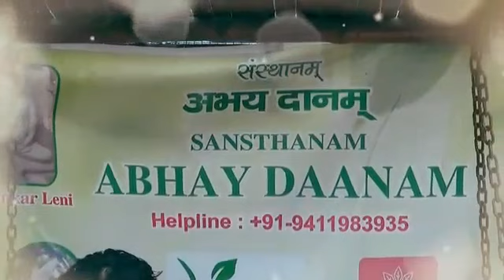"Abhaydaan: The Ultimate Charity of Fearlessness अभयदान| Dr. Veenus Jain"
In this enlightening video, Dr. Veenus Jain explores the profound concept of Abhaydaan—offering the gift of fearlessness. Learn how this ancient principle of non-violence and compassion plays a vital role in ethical living and spiritual growth. Whether you are curious about Jain philosophy or seeking ways to incorporate more compassion into your life, this video will provide deep insights into the practice of Abhaydaan.इस वीडियो में, डॉ. वीनस जैन अभयदान के गहरे अर्थ और महत्व को समझाती हैं। जानिए कैसे यह प्राचीन जैन परंपरा हमें अहिंसा और करुणा के मार्ग पर चलने के लिए प्रेरित करती है, जिससे हमारा जीवन भयमुक्त हो सकता है। यह वीडियो उन सभी के लिए है जो आध्यात्मिक उन्नति, नैतिक जीवन और जैन दर्शन में रुचि रखते हैं।